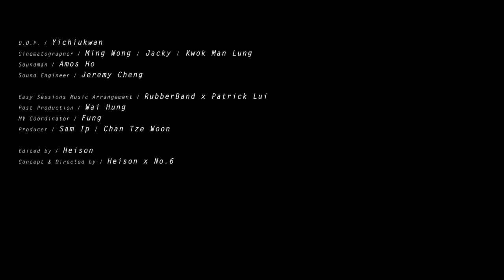RubberBand Easy Session 006//生於1月17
生於1月17 - RubberBand
Composer:偉 @ RubberBand +正 @ RubberBand + 6號 @ RubberBand;
Lyricist: 6號 @ RubberBand + Tim Lui

爸爸嗟怨 搬了一世鋼筋
才換到 百呎不足 板間房
天天都說 想你給門庭光耀
你卻 愛坐窗邊繪素描

媽媽講過 只怪身世太低
願望是看到 你~出身當個文員
點頭 聽慣她滿口鄉音
但你 卻盼參加歌舞團

有誰會知道 內在無窮宏志
對牆角刻上 委屈多次
你無法掙脫 貧窮線
一出生 給看扁

噢~~~想跳起 不要困於房裡
噢~~~想試飛 爛地哪會起機？
想青春可創出天地 現實叫你卑微
噢~~~爭口氣 yeah yeah

一堆功課 需要登入網址
配備 太~奢侈家裡難求
波鞋 補滿釘仍是破洞
但你 永遠開出好角球

你最愛嚮往 一睹非洲草原
最遠卻只到 轉角街邊休憩亭
若然眼界有限 別在意
只需知 願望是 不僅至此

噢~~~請跳起 不再困於房裡
噢~~~飛躍起 逆著大氣起飛
讓青春開拓出天地 別讓信心分離
噢~~~爭口氣
比賽現在 先發起